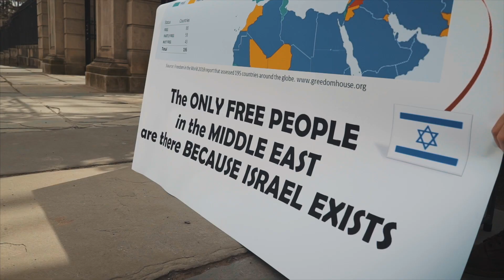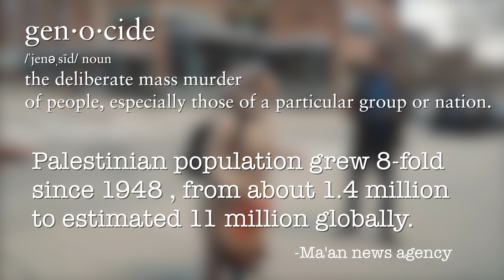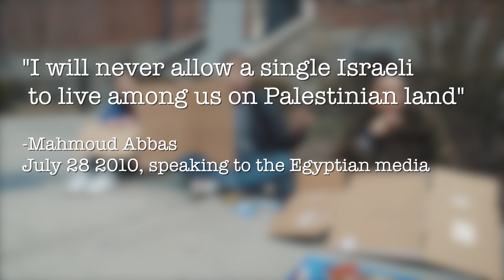Students Supporting Israel Ivy League Van Campaign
During the 2018 Spring Semester, members of Students Supporting Israel National hit the ground and visited five Ivy League universities to share our message and find out what students at these top American campuses have to say about Israel. Watch this video to see what is the reason that SSI is needed on campuses.